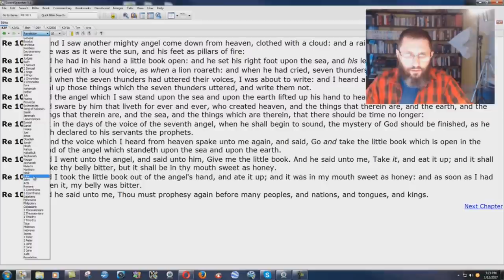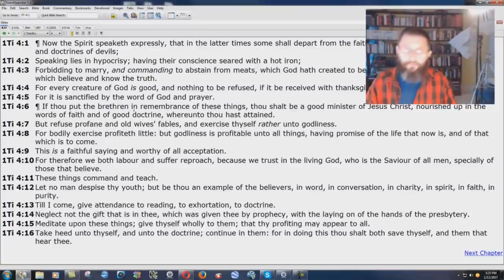A Final Thought On The "One Religion Of Catholicism" Study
Revelation 10:7  But in the days of the voice of the seventh angel, when he shall begin to sound, the mystery of God should be finished, as he hath declared to his servants the prophets.